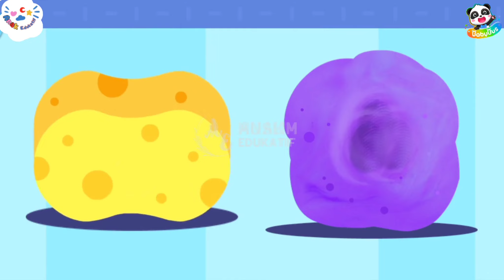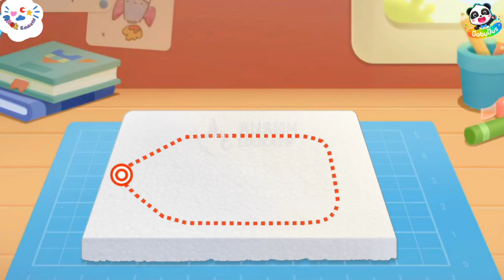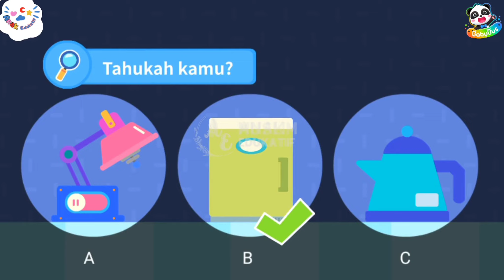Mengenal Benda-benda Elastisitas🧽🎈 | Anak Edukatif | Animasi | Kartun Anak | Babybus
Selamat datang di channel Anak Edukatif

Video ini sangat cocok untuk anak-anak dalam belajar mengenal benda-benda elastisitas. Video ini juga berupa animasi yang disukai anak-anak.

Semoga kita selalu berada pada lindungan Allah SWT.

Salam sehat dan bahagia untuk kita semua. Terimakasih.

Anak Edukatif, Nursery rhymes, Comptines, Gyerekzene, Kinderlieder, Barnerim, Canzoni per bambini, Kinderliedjes, Piosenki dla dzieci